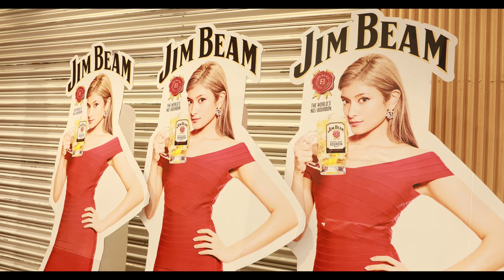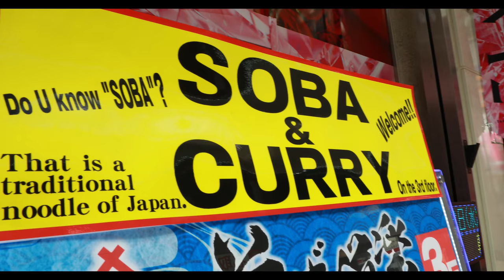#003 SAPPORO 2017.8.23 狸小路商店街［4k］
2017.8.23の狸小路商店街の様子です

カメラ：Canon EOS 5d Mark Ⅳ
レンズ：CANON EF16-35mm F2.8L III USM
編集ソフト：Final Cut Pro 10.3